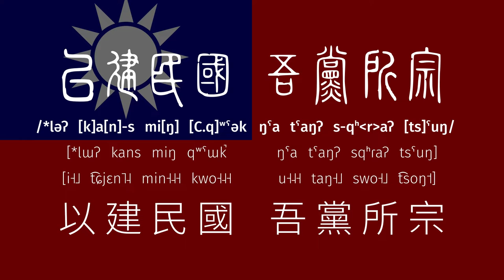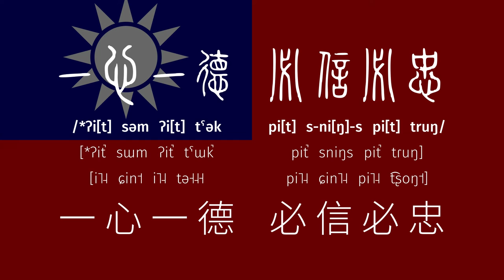【Old Chinese / 上古漢語】Republic of China/Taiwan national anthem sung in Old Chinese / 中華民國國歌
Lyrics / 歌詞:
Traditional characters / 正體漢字
Old Chinese reconstruction (Baxter–Sagart) / 上古漢語擬音（Baxter–Sagart）
Attempted Old Chinese pronunciation (IPA) / 試唱 ê 上古漢語發音（國際音標）
Standard Mandarin pronunciation (IPA) / 華語發音（國際音標）

三民主義，吾黨所宗；
/*s.rum mi[ŋ] toʔ ŋ(r)aj-s    ŋˤa tˤaŋʔ s-qʰ‹r›aʔ [ts]ˤuŋ/
[*sɾum miŋ toʔ ŋajs    ŋˤa tˤaŋʔ sqʰɾaʔ tsˤuŋ]
[san˦ min˧˨˧ t͡ʂu˧˩ i˥˨    u˧˨˧ taŋ˧˩ swo˧˩ t͡soŋ˦]

以建民國，以進大同。
/*ləʔ [k]a[n]-s mi[ŋ] [C.q]ʷˤək    ləʔ [ts][i][n]-s lˤat-s lˤoŋ/
[*lɯʔ kans miŋ qʷˤɯk̚    lɯʔ tsins lˤats lˤoŋ]
[i˧˩ t͡ɕjɛn˥˨ min˧˨˧ kwo˧˨˧    i˧˩ t͡ɕin˥˨ ta˥˨ tʰoŋ˧˨˧]

咨爾多士，為民前鋒；
/*[ts]ij n[ə][r]ʔ [t.l]ˤaj [m-s-]rəʔ    ɢʷ(r)aj-s mi[ŋ] [dz]ˤen pʰ(r)oŋ/
[*tsij nɯɾʔ tlˤaj msɾɯʔ    ɢʷajs miŋ dzˤen pʰoŋ]
[t͡sz̩˦ ɚ˧˩ two˦ ʂʐ˥˨    wei̯˥˨ min˧˨˧ t͡ɕʰjɛn˧˨˧ foŋ˦]

夙夜匪懈，主義是從。
/*[s]uk [ɢ]Ak-s pəjʔ N-kˤreʔ    toʔ ŋ(r)aj-s [d]eʔ [dz]oŋ/
[*suk̚ ɢaks pɯjʔ ŋ̩kˤɾeʔ    toʔ ŋajs deʔ dzoŋ]
[su˥˨ je˥˨ fei̯˧˩ ɕje˥˨    t͡ʂu˧˩ i˥˨ ʂʐ̩˥˨ t͡sʰoŋ˧˨˧]

矢勤矢勇，必信必忠；
/*l̥i[j]ʔ [g]ər l̥i[j]ʔ loŋʔ    pi[t] s-ni[ŋ]-s pi[t] truŋ/
[*l̥ijʔ gɯɾ l̥ijʔ loŋʔ    pit̚ sniŋs pit̚ tɾuŋ]
[ʂʐ˧˩ t͡ɕʰin˧˨˧ ʂʐ˧˩ joŋ˧˩    pi˥˨ ɕin˥˨ pi˥˨ t͡ʂoŋ˦]

一心一德，貫徹始終。
/*ʔi[t] səm ʔi[t] tˤək    kˤon-s tʰret l̥əʔ tuŋ/
[*ʔit̚ sɯm ʔit̚ tˤɯk̚    kˤons tʰɾet̚ l̥ɯʔ tuŋ]
[i˥˨ ɕin˦ i˥˨ tə˧˨˧    kwan˥˨ t͡ʂʰə˥˨ ʂʐ˧˩ t͡ʂoŋ˦]

What is "Old Chinese"? / 「上古漢語」是啥？:
"Old Chinese" is a broad term encompassing many historical varieties of "Chinese": the Chinese languages spoken before the Qin dynasty (before 221 BCE), the ancestor of all modern Chinese (Sinitic) languages (including the Min languages), and the language of the earliest Chinese classical texts, which Classical/LIterary Chinese developed from. (Baxter and Sagart, 2014) There have been attempts at reconstructing the phonology of Old Chinese (what sounds there were in the language and how they evolved), the most recent one being Baxter and Sagart's 2014 book "Old Chinese: A New Reconstruction".
「上古漢語」chit-个詞有覆蓋 chok chē 種古早 ê 漢語：秦朝以前（西元 221 年以前）ê 漢語、現代漢語族 ê 語言 ê 祖先 mā koh 有上早 ê 漢語文獻（文言文、漢文 toh 是 ùi chia 來--ê）ê 語言。（Baxter kap Sagart，2014）儂有 leh 試 leh 重建上古漢語 ê 音系（chit-个語言有啥物音素），á 上蓋新--ê 是 Baxter kap Sagart 2014 年出版 ê 冊「Old Chinese: A New Reconstruction」。

So this is what Chinese sounded like 2000 something years ago? / 所以 2000 jōa 年前 ê 漢語聽--起來 toh 是 án-ne？
Not exactly. 1) Old Chinese is old enough that we can't be sure of the details of its phonology, and 2) knowing its phonology (what distinctions between sounds people made) doesn't mean we know its pronunciation (how exactly the different sounds are pronounced). My attempted pronunciation is merely a possible rendition of how Old Chinese could have been pronounced.
Eⁿ… 毋是。因為一、已經 siuⁿ 久 ah，咱無法度完全知影上古漢語音系 ê 細節 á koh 有二、知影音系（一个語言內底啥物聲音是無仝--ê）無代表知影發音（每一个音素是 ài án-chóaⁿ 發音）。我試唱 ê 發音是上古漢語一个可能 ê 發音 niâ。

Why did /*ə/ become [*ɯ]? / /*ə/ nà ē 變做 [*ɯ]？:
According to Baxter and Sagart (2014) page 194, /*ə/ is the same as /*ɨ/ of Baxter (1992) and Sagart (1999c), and in Baxter (1992) page 181, /*ɨ/ is [+ high], [+ back], [- round], and [- low], which I render as [*ɯ].
根據 Baxter kap Sagart (2014) 第 194 頁 /*ə/ kap Baxter (1992) kap Sagart (1999c) ê /*ɨ/ 仝款，á 根據 Baxter (1992) 第 181 頁 /*ɨ/ 是 [+ high]、[+ back]、[- round]、[- low]，等於大概是 [*ɯ]。

Sources / 來源:
- Flag / 國旗:

Using a general Taiwanese accent ([-oŋ] for ㄥ, ㄨㄥ, and ㄩㄥ rimes, and Taipei-style tone contours)
用臺灣式發音（ㄥ、ㄨㄥ、ㄩㄥ發 [-oŋ] kap 臺北式聲調）

- Vocals / 歌唱: me